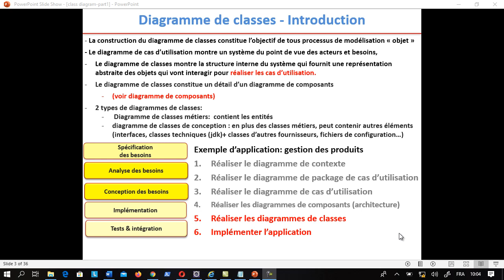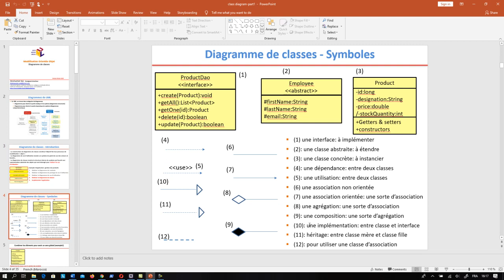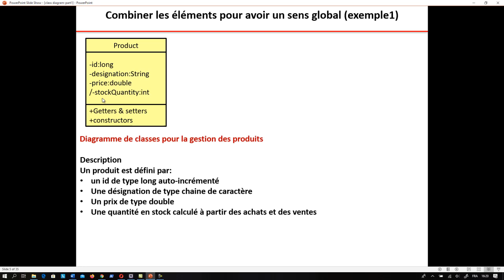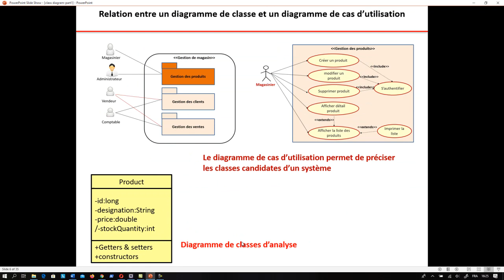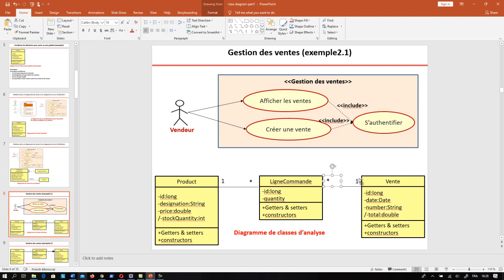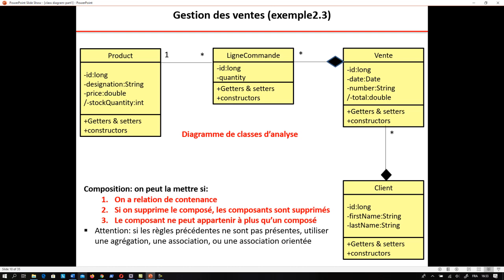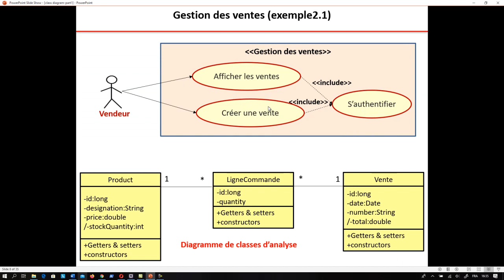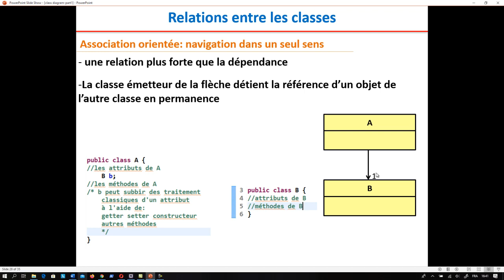Diagramme de classes-éléments -part1